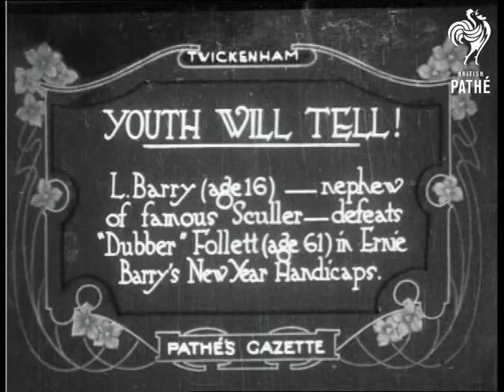Youth Will Tell (1921)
Item title reads -  Youth will tell!  L. Barry (age 16) nephew of famous sculler, defeats "Rubber" Follett (age 61) in Ernie Barry's New Year Handicaps. Twickenham, London.

M/S of master Barry in his scull, two men push him out into the river and he starts rowing.  M/S of Mr Follett starting the race.  M/S of the scullers racing down the river.  M/S as they shake hands, M/S of master Barry in his scull.
 FILM ID:226.11